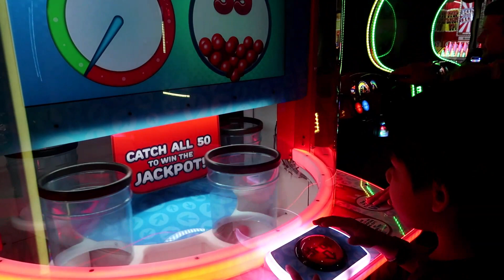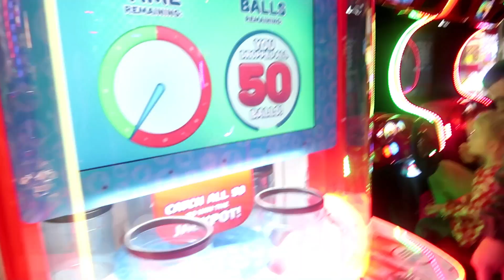Diversion en los trompolines y maquinistas, Damien y sus accidentes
💗SOCIAL MEDIA💗
¡Nos vemos allí!